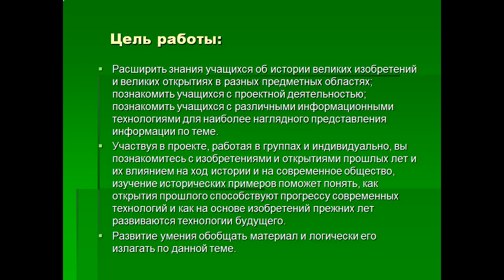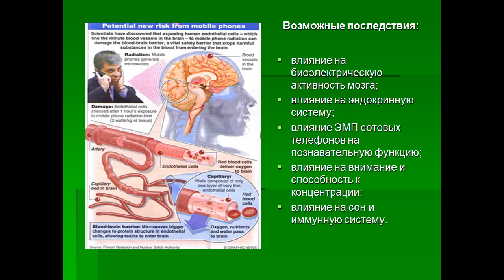Презентация Inventions That Shook the World